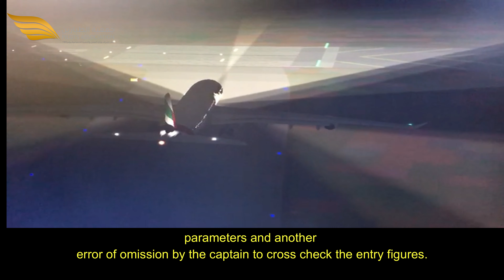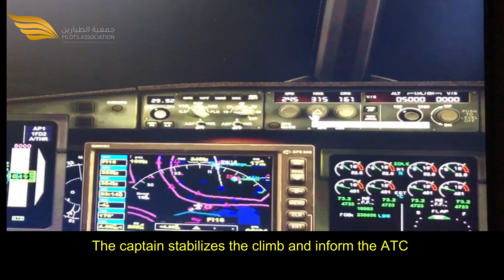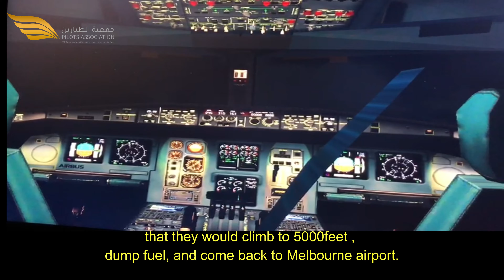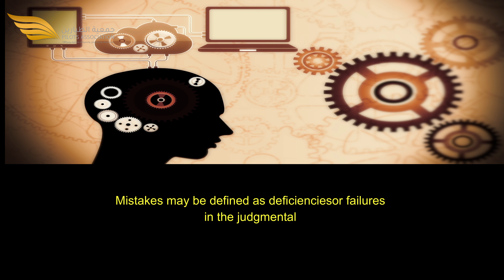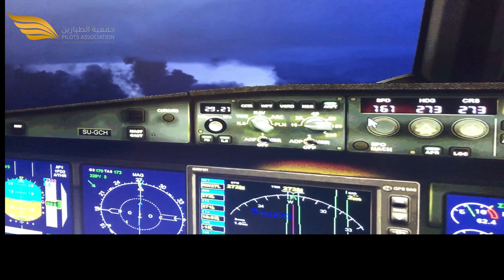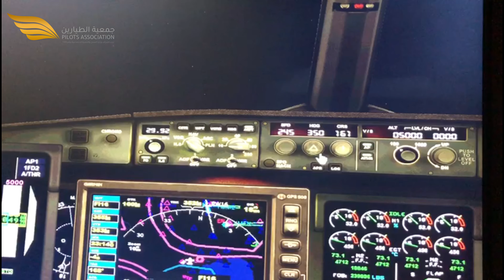Action Slip EP 12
Enjoy Aviation Psychology